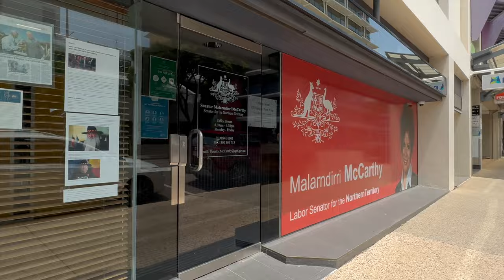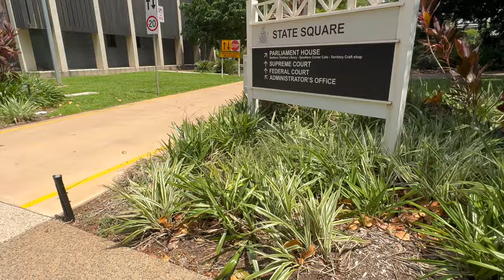Christmas Day stroll through Smith Street Mall in Darwin CBD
A Christmas Day stroll through Smith Street Mall in Darwin's CBD

Christmas is a time of celebration, joy, and traditions. In the heart of Darwin, Australia, usually Smith Street Mall stands as a bustling hub that comes alive with the festive spirit on Christmas Day at night.

The Festive Atmosphere:
As the sun shines brightly overhead, casting a warm glow on the palm-lined streets, Smith Street Mall transforms into a kaleidoscope of colours and sounds. Decorations adorn the storefronts, with vibrant lights reflecting the tropical Christmas spirit unique to Darwin.

Darwin is known for its rich cultural diversity, and this is particularly evident in the Smith Street Mall. The mall becomes a melting pot of traditions, with locals from various cultural backgrounds sharing their customs and festive rituals. Street performers showcase traditional dances, adding a layer of cultural richness to the experience.

Local Markets and Delicacies:
As you meander through the mall, the aromas of delicious local delicacies waft through the air. The vibrant street markets set up along the street offer an array of handcrafted gifts, indigenous artwork, and unique souvenirs. Stalls display a variety of festive foods, including fresh seafood, tropical fruits, and indigenous treats, providing an opportunity to savour the flavours of the Northern Territory.

Entertainment for All Ages:
The mall becomes a playground for children, with face painting, balloon animals, and interactive performances capturing their imaginations. The  festivities extend beyond shopping and dining, ensuring that every member of the family finds something to enjoy. From live music performances to impromptu street art displays, the entertainment options are as diverse as the community itself.

Walking through Smith Street Mall in Darwin  is a unique and enchanting experience that encapsulates the true spirit of the season. The combination of cultural diversity, delicious treats, and a strong sense of community creates a holiday atmosphere that is both joyful and unforgettable. Darwin's Smith Street Mall stands as a testament to the city's ability to blend tradition and modernity.